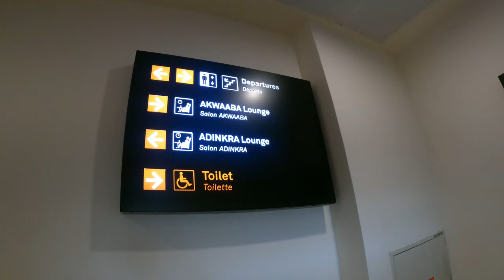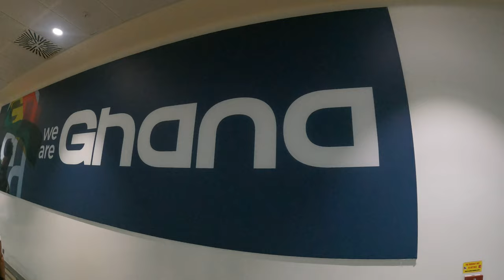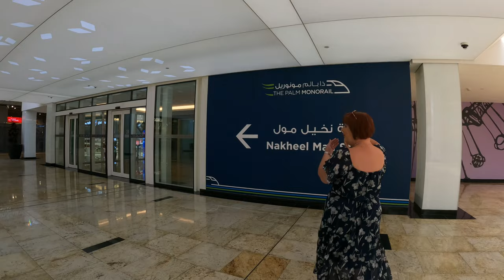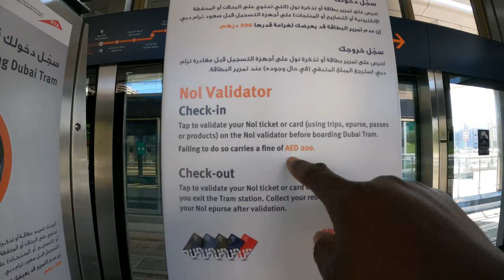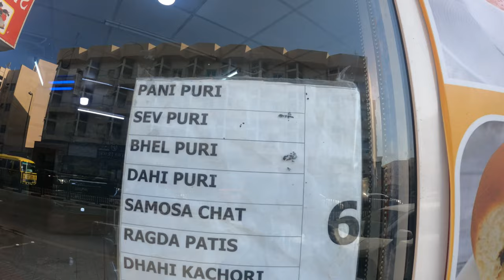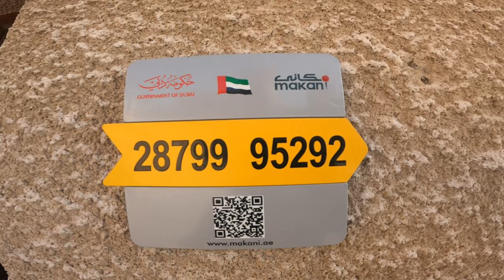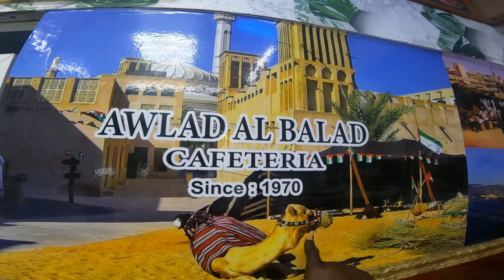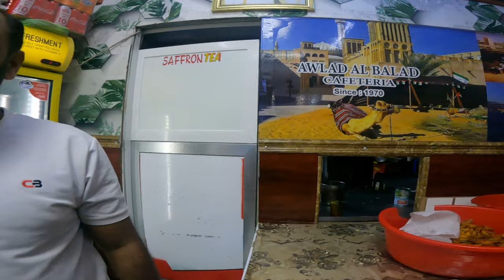Dubai Vlog | Accra 🇬🇭To Dubai 🇦🇪 ✈️ | First 24 Hours In Emirates |“OMG!” Shocked!!!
This is our travel from Ghana to Dubai using Emirate Airline. You have to watch the whole video to see how beautiful Ghana and Dubai is. We arrived in the morning(full arrival video) and taxi ride to the palm island!!!
highlights:
0:00 Intro
0:31 Ghana Luxury Airbnb
2:44 Ghana Airport Area
3:40 Inside Kotoka International Airport
4:04 Inside Business Class Lounge
6:31 Taking off at Accra
7:40 Arrival at Dubai International Airport
8:42 St Regis Hotel The Palm Dubai
10:46 St Regis Adult Swimming Pool
27:25 Arabian Tea House,Dubai
37:52 Dubai Abra Ride
39:14 Dubai Main Souk